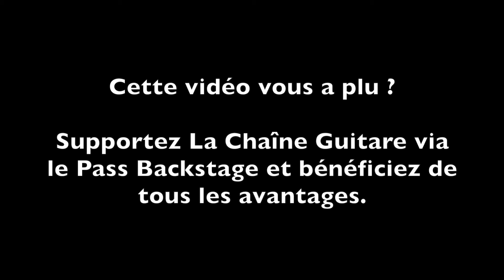Test pédale Dia de Los Overdrive Wild Customs par BTamp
Test pédale overdrive proposée par Wild Customs